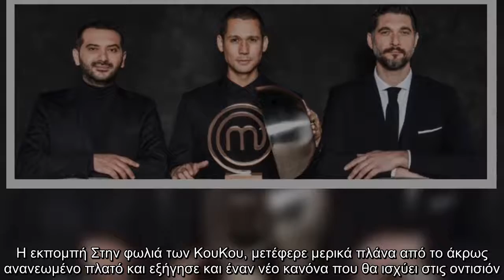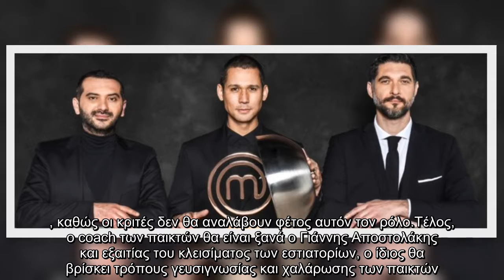MasterChef 5: Πλάνα από το πλατό λίγο πριν τη μεγάλη πρεμιέρα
MasterChef 5 Πλάνα, πλατό, λίγο, πριν, μεγάλη, πρεμιέρα